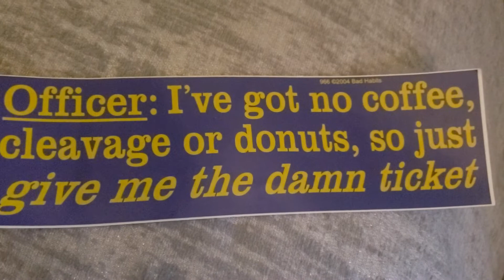Put it on the car or nah ???? 🖕👮🥓⛓️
Got this as a gift today 😷👍🤣🤣🤣🤣🤣